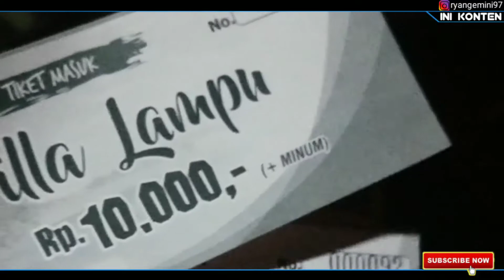villa lampu cipulus wisata baru sumur Bandung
wisata baru bandung barat

HTM:10k+minum
parkir: motor,2k mobil 5k
alamat
Cipulus Cimaksud, Sumurbandung, Kec. Cipatat, Kabupaten Bandung Barat, Jawa Barat 40554